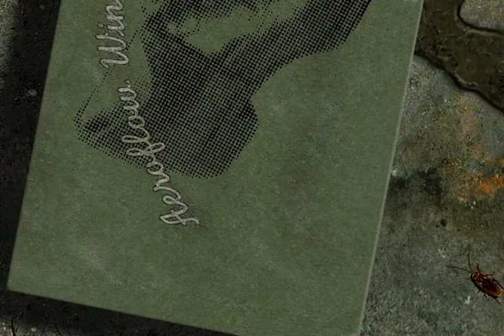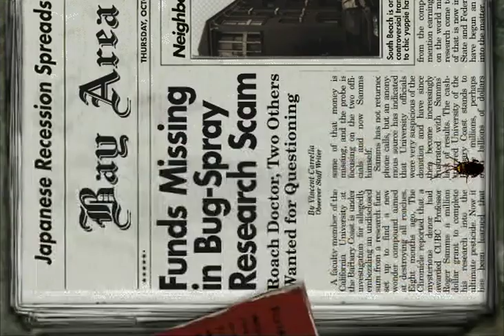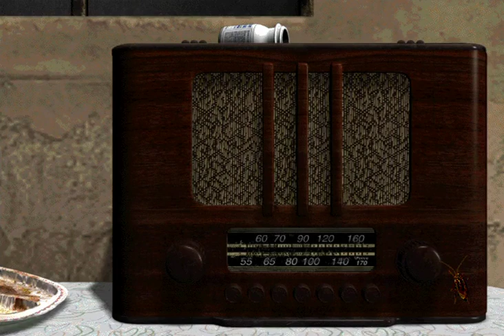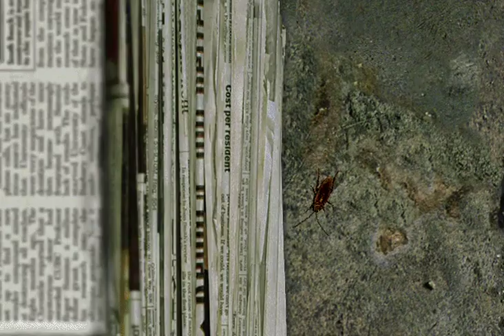Bad Mojo Part 3 Sklep 2